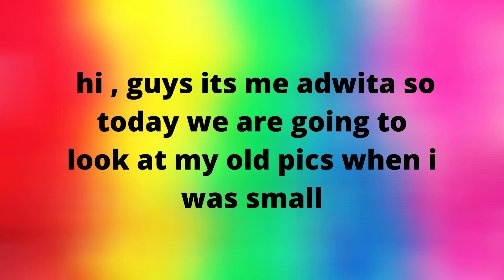reacting to my old pics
hi , guys so today i am going to react and explain my old pics

hint : science notebook is your hint